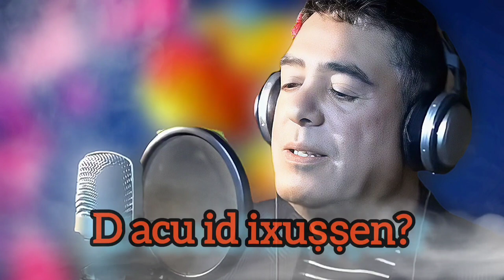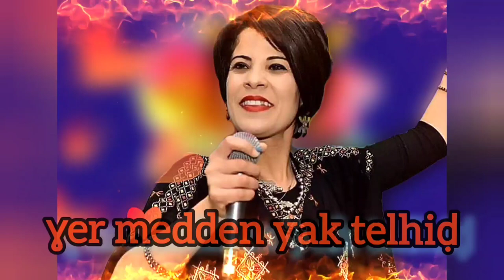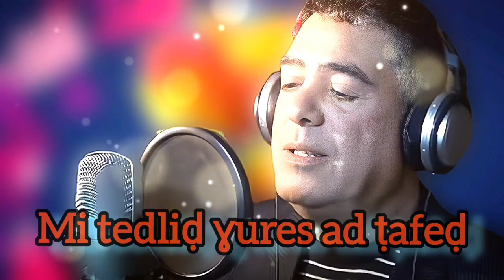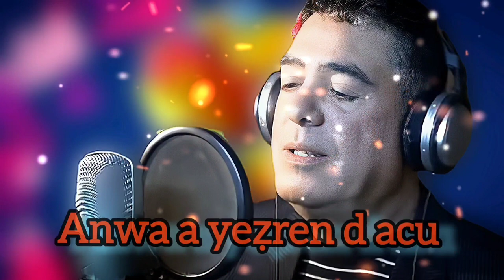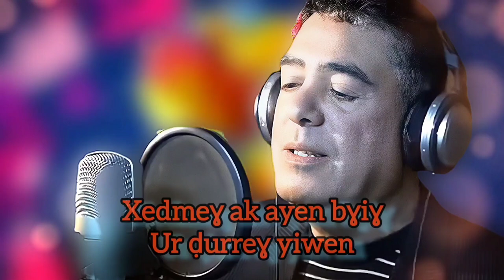Mehdi Mazeghrane Am seltan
Mehdi Mazeghrane feat Noria
titre: Am selṭan i yelliɣ
paroles:
Am selṭan i yelliɣ
D acu id ixxuṣen?
Xedmeɣ ak ayen bɣiɣ
Ur ḍurreɣ yiwen

ɣer medden yak telhiḍ
ɣer lǧiran-ik d atmaten

ɛaceɣ am selṭan
Kul lxir dliɣ fellas
Tin iyi cenḥen ussan
Tewwi-d sseɛd di twenza-s

ṣbaḥ di lawen, ṭṭṣeɣ!
Nettat, tkker ɣer lxedma-s

Lǧar-ik am gma-k
Mi tedliḍ ɣures ad ṭafeḍ
Di lisser, neɣ tedyeq fellak
Ad k-isselek , neɣ ad t-selkeḍ

Eǧǧ leqder  fellak
Ur ttɛemmid ad t-kkes-ḍ

Anwa a yeẓren d acu
Ad sdett-heggi-n lesnin
Ulawen iǧaḥen, acḥal
Ur d tt-mlilen

Ass-agi ad ḥeḍren
Tasa d wayen turew
Ad zzin